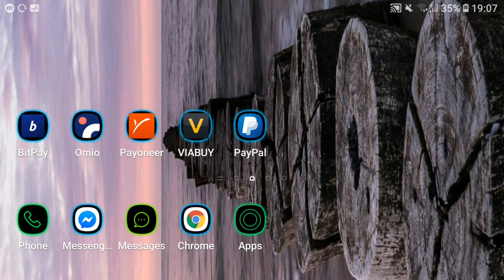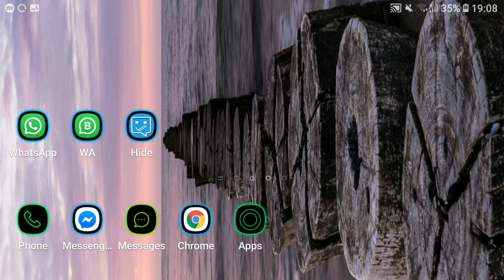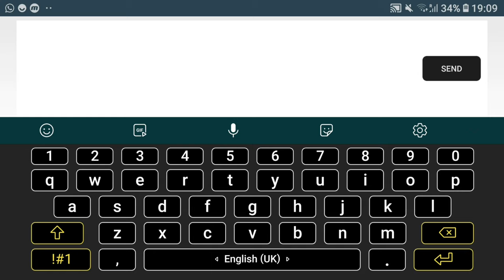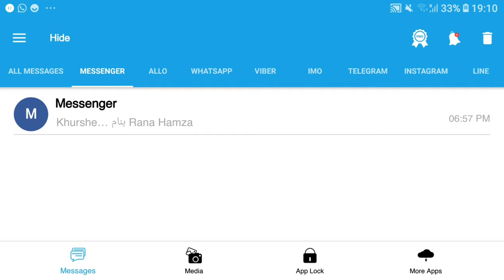✔✔Latest Trick For Whatsapp Users Hide Last Seen / Blue Tick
Asslam O Alaikum Dear Friends Aaj ki is Video Main Aap Doston Ko Btaya Gya Hai K Aap dost Kese Apne whatsapp Ka Last Seen Freeze Kar Sakte Hain.. is k Elawa kisi ko bi Online shoe huve bagair chat kese kar sakte hain..

About: KhursheedRajput is a Tech Youtube channel where you can find all the best Tech videos, Web Designing , Blogging , Wordpress Tutorials, Online Earning tutorials, Adsense Earning Tutorials , Top Best Apps reviews, Free internet, And More about Technology. Channel owner